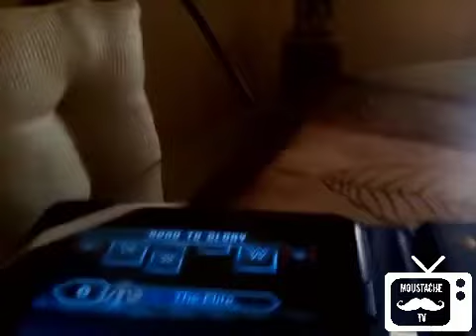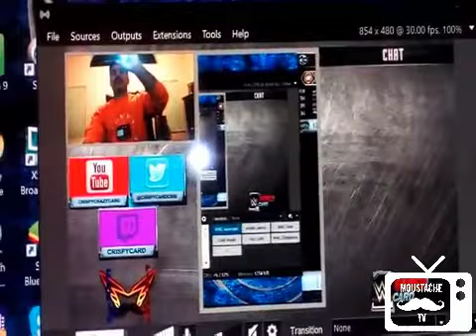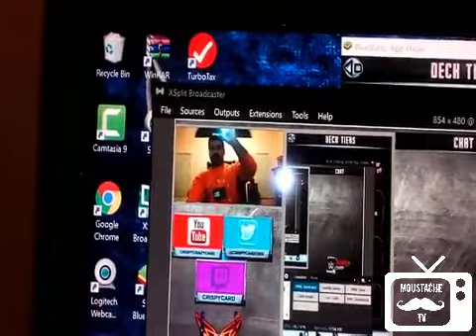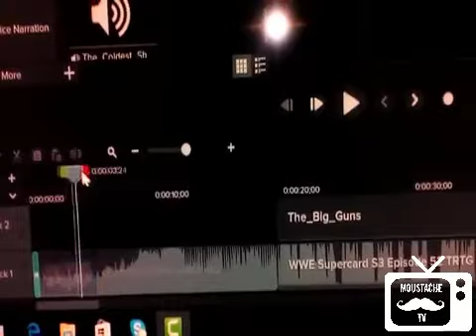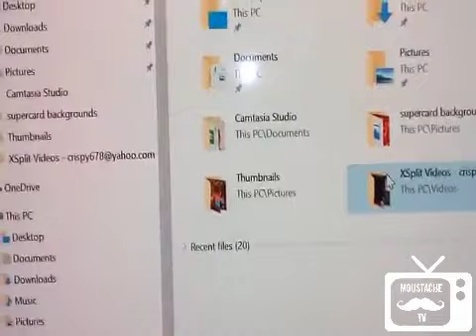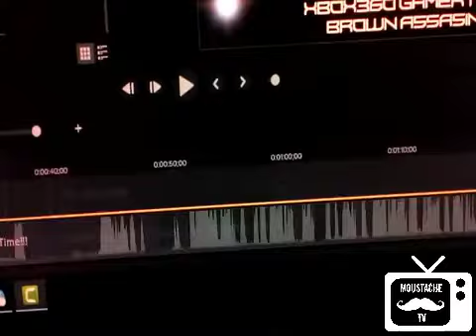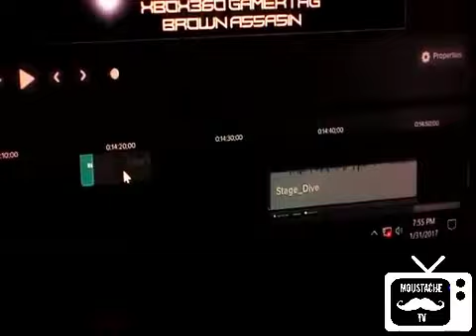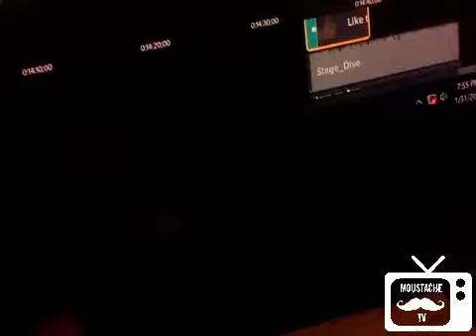Moustache TV - Behind The Scenes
Intro made on Windows Live Movie Maker

I use Xsplit Broadcaster to record and Camtasia Studio 9 to edit and render my videos. My thumbnails are made sometimes using picmonkey or Adobe Photoshop.

Xbox360 Gamertag: br0wn a55a51n

PSN ID Gamertag: crispycard

If you are interested in a channel with  gameplay and walkthroughs of different game types including WWE SuperCard plus many more games, then this channel is perfect for you!!!.

Thanks to all of my moustache maniacs that have been watching me and supporting me and special thanks to those that supported me above and beyond!

and remember always...FOLLOW THE MOUSTACHE!